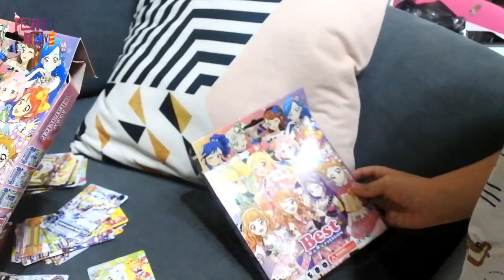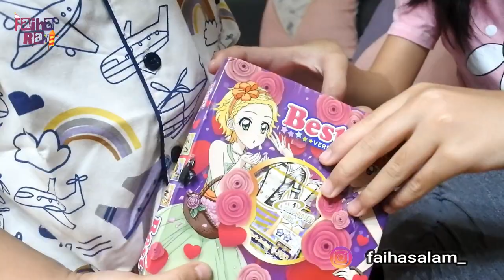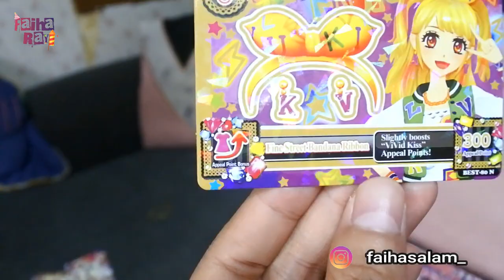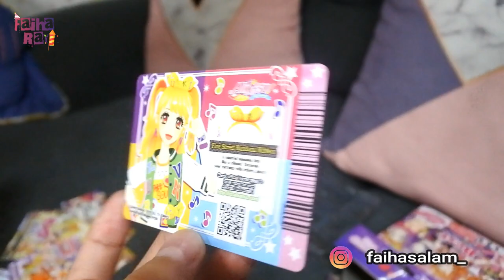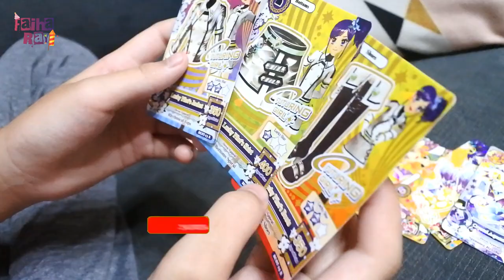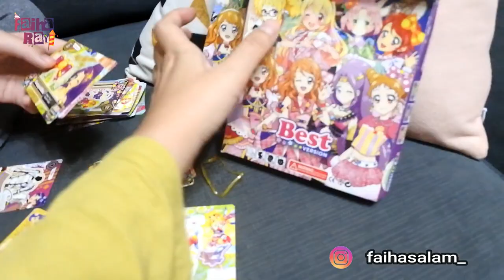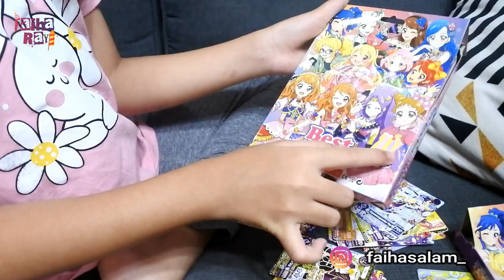ASIK PUNYA KOLEKSI TERBARU KARTU AIKATSU | AIKATSU CARD COLLECTION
Enggak sabar deh aku unboxing kartu aikatsu, hehe
sobar faiha rayi dirumah suka main kartu aikatsu nggak??
aku sedang mencari tau cara main kartu aikatsu yang seru?? kalau sobat tau, ketikan si kolom komentar yaaa..
dan jangan lupa nonton video ini sampai habis.
makasih banyak loh untuk semua sobat Faiha Rayi yang selalu setia nonton video aku..

Judul : ASIK PUNYA KOLEKSI TERBARU KARTU AIKATSU | AIKATSU CARD COLLECTION